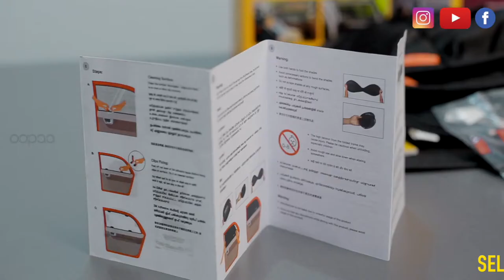Feel the happiness of OOPAA premium car window shades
OOPAA

                     CAR WINDOW SHADE
            "Make out the travel experience"

The company manufacturing the custom shape and custom fit foldable car window shades individually for almost all car models in india.
It's a specially designed as innovative product for your car to get a comfort travel by considering many more things like safety, heat, family privacy, interior cabin cooling and light glair irritations.
As a company our vision is making new developments and introducing innovative custom products and services in variety of
Our motto
Customer comfort and satisfaction, quality, competitive price, innovation, just in time, rare collections and variety of products and services, 100 % customer feed backs, world oopaa has trying to Connect people by focusing their needs, pains from market, expectations and perceptions about a brand value of product or services.
We have more than 300 car window shade products with custom fit and shape

                       HIGHLIGHTS

●  NO touch with vehicle: 100 % shades are sitting on the clips

 ● Unique matte black colour- commonly matte black are the best choice of colour combination for all car interiors

● OEM grade rust free stainless steel frames OEM grade material helps to maintain the long life of the product by preventing rust

●  High quality synthetic fabric--- 100 % polyester fabrics are specially designed by considering the transparency of material

● Custom shape - all shades are made by custom fit for almost all car models in india

● Premium stitching we are using high quality heavy duty nylon yarns for stitching

● Ensure lifespan of product--- company has following the certain quality measurements in each and every progress of the production process

Why? Oopaa car window shades

• Perfect fitment

• Shades do not effect the smooth movements of side window glasses

•Moderately resist UV

• Prevents the possibility of theft for your belonging

• Baby feeding privacy shade

 •Family privacy

• Reduce car interior fading

• Works to cool the car cabin AC

          ITEMS IN BOX

• Clips with 3M adhesives
• product
• keepable bag
• cleaning solution
• user guide
• cotton ball
• remover solution
• primer solution